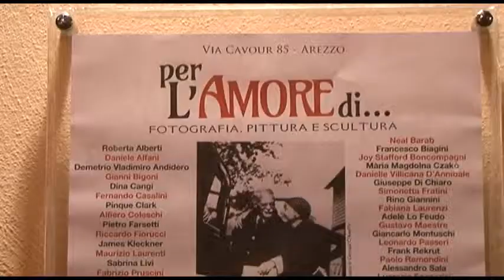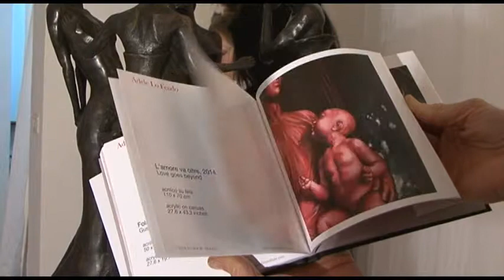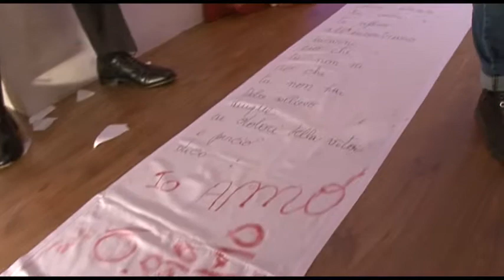La performance "DOLCE SOLLIEVO" di ADELE LO FEUDO a VIA CAVOUR 85 - AREZZO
Video di | Video by:
FABRIZIO BORGHINI

Riprese / Montaggio | Filming / Editing:
MARIA GRAZIA DAINELLI

Performance: ADELE LO FEUDO
"DOLCE SOLLIEVO" | "SWEET RELIEF"

Coadiuvata per l’occasione dalla co-performer MANUELA PARTENZI, attore e regista FRANCESCO MOSCHINI chi ha interpretato il testo introduttivo di STEFANO MARIA BARATTI intitolato "IO AMO". | Assisted for the occasion by co-performer MANUELA PARTENZI, actor and director FRANCESCO MOSCHINI, who interpreted the introductive text by STEFANO MARIA BARATTI entitled "I LOVE."

5 decembre 2014 all'inaugurazione dell’esposizione "per L’AMORE di… fotografia, pittura e scultura: due mostre collettive in onore del 150° anniversario della nascita di Alfred Stieglitz" a Via Cavour 85 di Arezzo. | December 5, 2014 at the inauguration of the exhibition "for the LOVE of… photography, painting and sculpture: two group exhibitions in honor of the 150th birth anniversary of Alfred Stieglitz."

a cura di | curated by:
DANIELE ALFANI

presentatore | presentation by:
MARCO BOTTI

direttrice artistica | artistic director:
DANIELLE VILLICANA D'ANNIBALE

light designer & installazione | light designer & installation:
MAURIZIO D'ANNIBALE

ARTISTI NELLA COLLETTIVA #2 | ARTISTS IN GROUP EXHIBIT #2 (13 italiani e 7 internazionali | 13 Italian and 7 international):

via Cavour 85 - Arezzo (AR) Italia